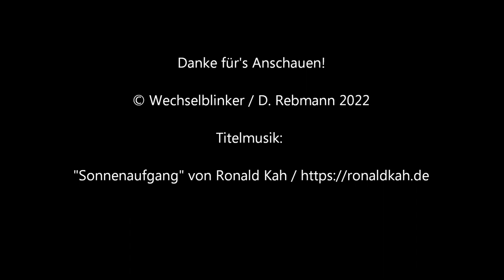Intro 3 Wechselblinker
Lange erwartet gibt es nun endlich ein neues Intro. Es enthält wie bisher üblich Aufnahmen von bereits gezeigten und von neuen Anlagen. Hinzu kommen dann in den nächsten Video kleinere Änderungen bezüglich Schrift und Schriftgröße, aber nichts dramatisches.

Viel Spaß!